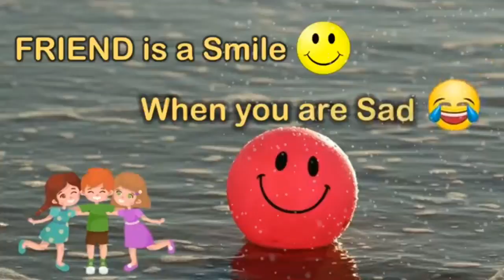friendshipday Friendship day whatsappstatus #2020 Friendshipday quotes |V46